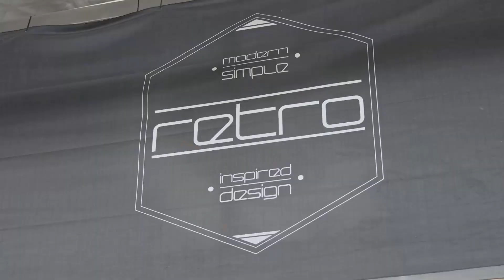奥迪R8 3D扫描